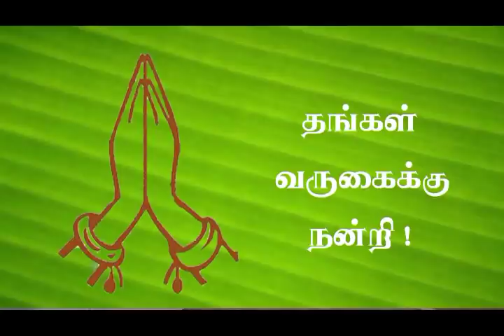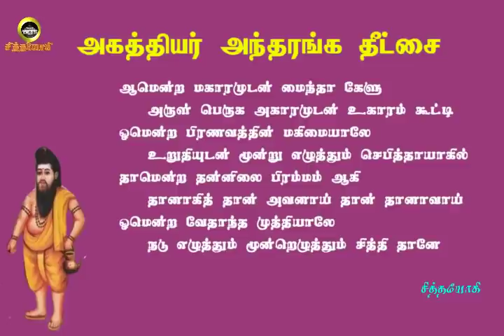அகத்தியர்தீட்சை.10- மூன்றெழுத்து மந்திரம் முத்திக்கு ஆதாரம்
பிறவிகளைப் போக்கும் பூசை
உங்கள் கவனத்திற்கு